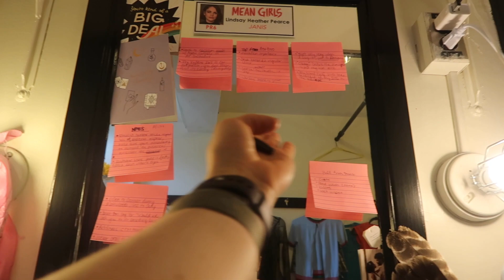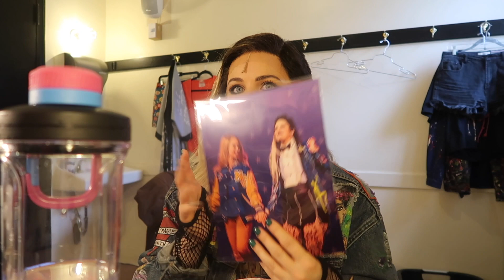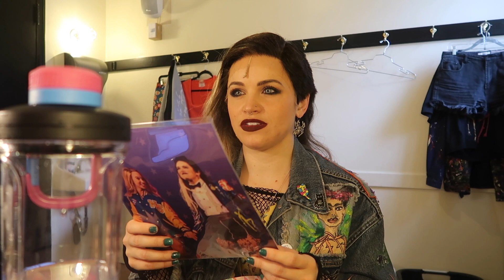critters, big feelings and gratitude | The Autumn Diaries 🍁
Buckle up buttercups, she's crying in a vlog again.

I promise everything ended up fine, all issues dealt with, all clothes eviscerated in a hot dryer, every nook and cranny sanitized and torched with a hair dryer.

I love my job so much, and I care deeply about every person that is making this job happen. The gratitude abounds. Laugh with me, cuz that's all you can do sometimes 🧡

Let me know what else you would like to see. Love you, mean it.

See you in Providence 🍁